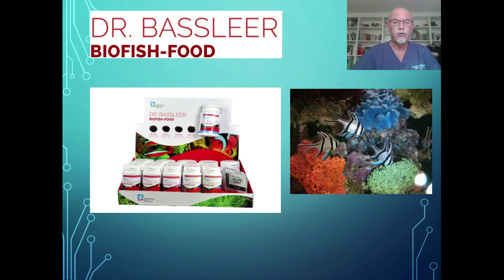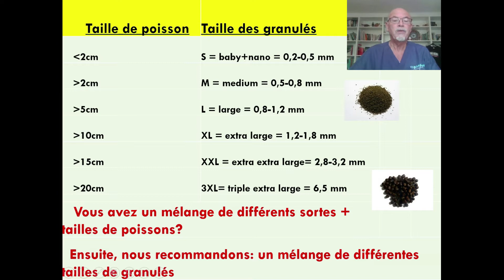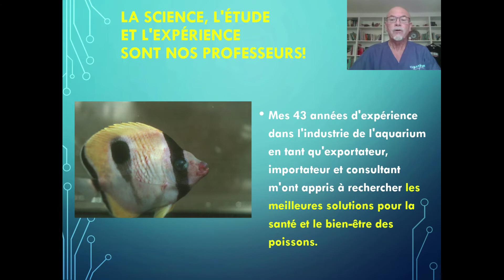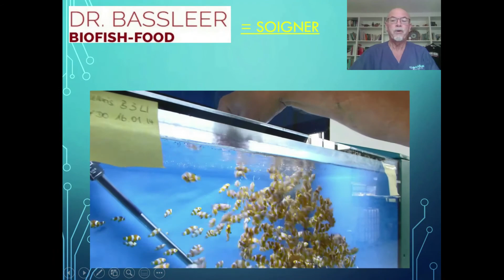Quelle nourriture pour poissons marins et la prévention des maladies avec Dr. Bassleer Biofish Food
Avec un vidéo de 4 minutes Dr. Gerald Bassleer explique le choix de Dr. Bassleer Biofish Food pour nos différentes espèces de poissons marins en aquarium, pour la prévention des maladies et soigner pendant une infection.

Voir mes playlists YouTube «Nourriture & Maladies des poissons» (en français): À propos du diagnostic, de la prévention et du traitement de diverses maladies importantes dans nos poissons d'aquarium d'eau douce et d'eau de mer